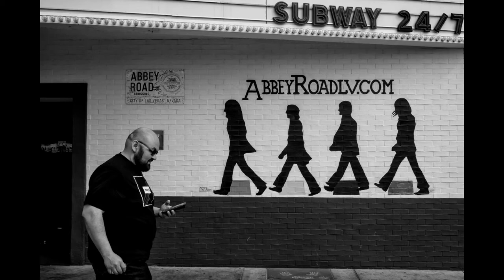Las Vegas:Daylight. Street Photography with a Leica M Rangefinder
All photos are made using a Leica M with a Summicron 35mm lens, there are a couple that use the Noctilux 50mm.
Las Vegas and in particular the Downtown area hold a special affection for me. I've been visiting this neon desert oddity for well over twenty years, usually annually and occasionally twice a year. It's a long haul getting to Vegas and in financial terms it's absolutely ruinous, however the eclectic mix of tourists, gamblers and locals fascinates me. They can keep The Strip, in my opinion the place to be is Downtown...in the cold light of day it reveals all it's glory.